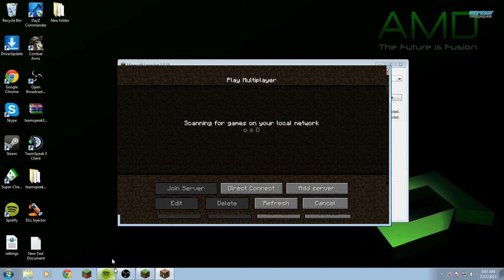Hardcore Games With CBG Gaming - 4 / 4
CBG's First real stream!!! if you are interested in joining please comment on this video or pm us!!!